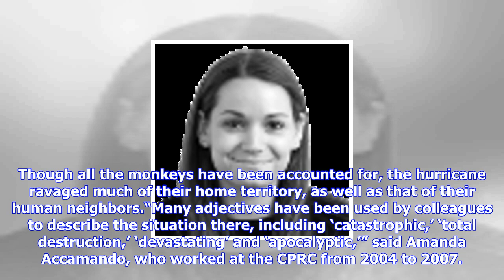Breaking News | Primates on puerto rico's 'monkey island' research station narrowly survived maria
Primates on puerto rico's 'monkey island' research station narrowly survived maria

As Hurricane Maria barreled across the Caribbean last week, one of the first places to get caught in...